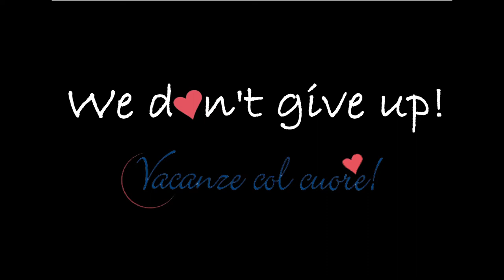Weekly Update N.45 | Papillon Country Resort (English Version)